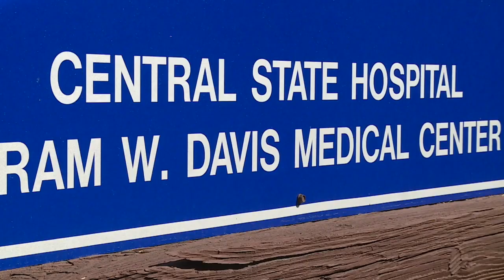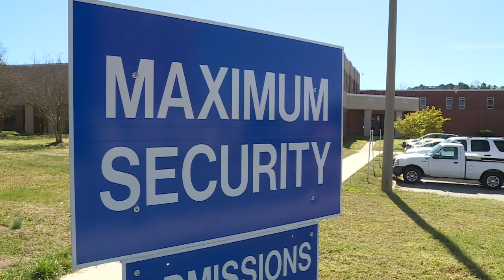As Irvo Otieno was dying, frustration grew over EMS response. Here's why.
CBS 6 senior reporter Wayne Covil sought to answer questions about why it took Dinwiddie County EMS 18 minutes to respond to Central State Hospital the day Irvo Otieno died.